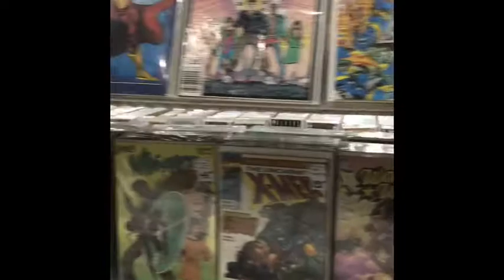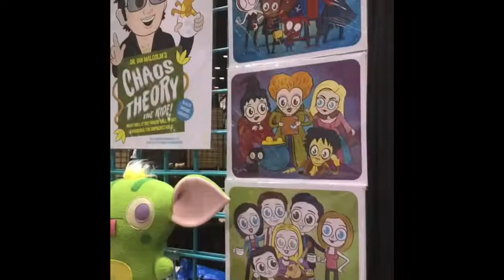C2E2 Vlog!!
Hey guys!! This video is REALLY different from anything I’ve done before. Over the weekend I went to my first con!! This was the Chicago Comic and Entertainment Expo (C2E2). There was so much awesome stuff there! I saw so many amazing costumes and vendors that I started walking around and filming to try to capture some of it. I was a little disappointed that there wasn’t more Harry Potter and LOTR stuff there. The picture of Gollum and the Nazgul was taken by one of my friends. I went to the expo on Saturday and those guys were there Sunday. It was an amazing experience!!

For souvenirs I got a Tentacle Kitty, some hobbit ears, 2 sets of D&D dice, and a replica LOTR necklace (the one Arwen gives Aragorn). I CANNOT wait to go again next year!! Hopefully as a hobbit!! I’ve never vlogged before, so if you like this style video, let me know!